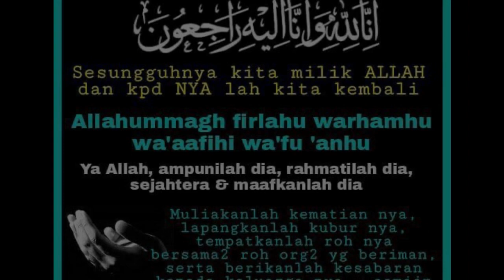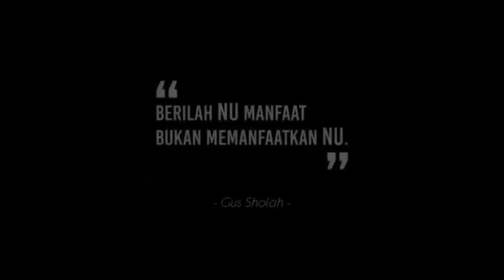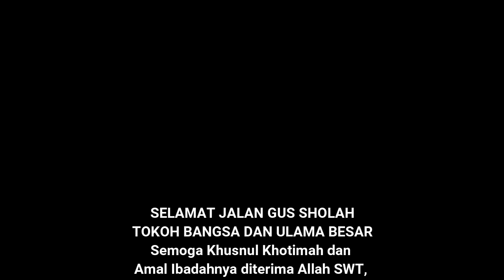SELAMAT JALAN GUS SHOLAH (SHOLAHUDIN WAHID); TOKOH BANGSA, ULAMA & CENDIKIA, Semoga khusnul khotimah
GUS SHOLAH ADALAH PENGASUH PONDOK PESANTREN TEBUIRENG JOMBANG DAN CUCU DARI HADROTUS SYAIKH KH HASYIM AS'ARI (PENDIRI NU), BELIAU DIKENAL SEBAGAI PUTRA BANGSA YANG SUDAG BANYAK MEMBERIKAN KONTRIBUSI TERHADAP KEMAJUAN BANGSA,  SEKARANG GUS SHOLAH SUDAH PERGI MENINGGALKAN KITA, SEMOGA AMAL IBADAHNYA DITERIMA ALLAH SWT, DAN DITEMPATKAN DISURGA ALLAH SWT. AMIIN